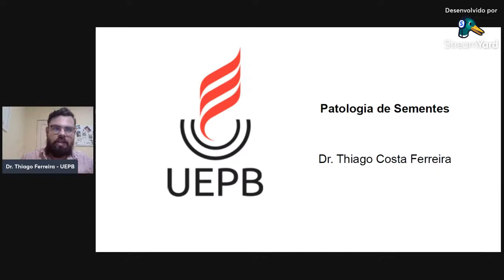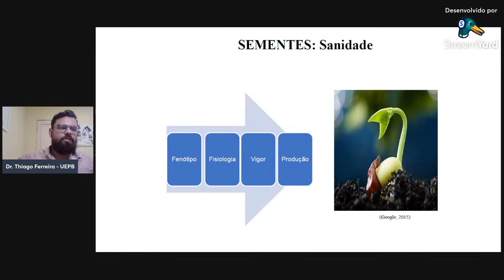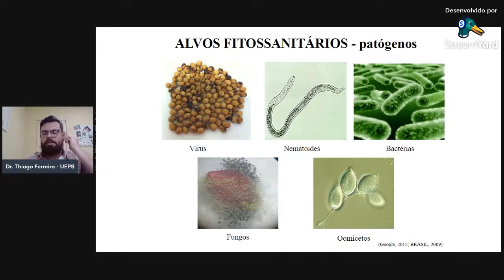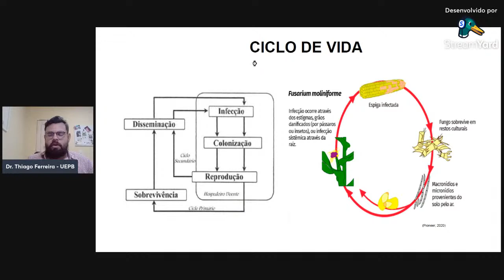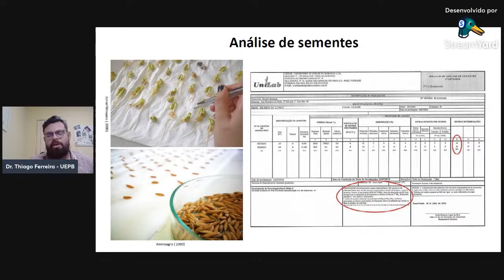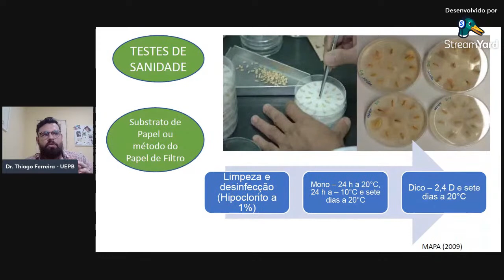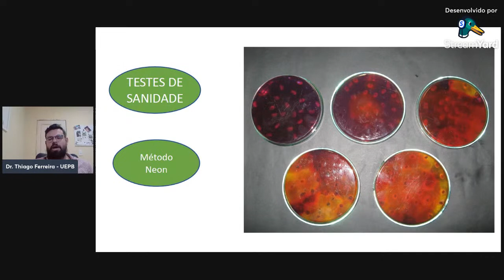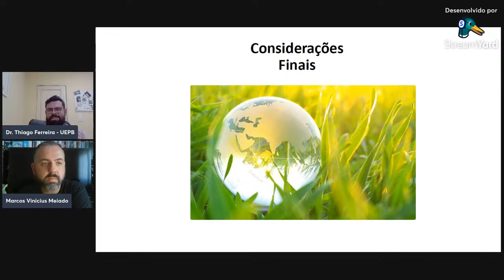IV SCIENSE | Palestra: Patologia de Sementes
Palestrante: Thiago Costa Ferreira.